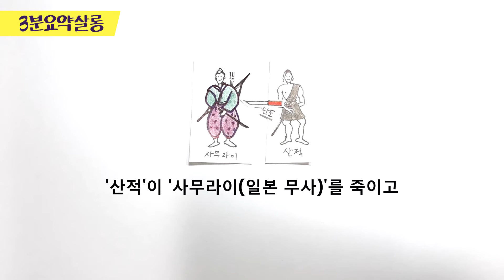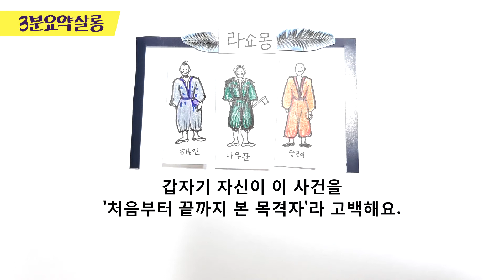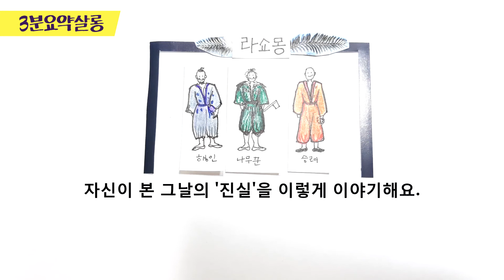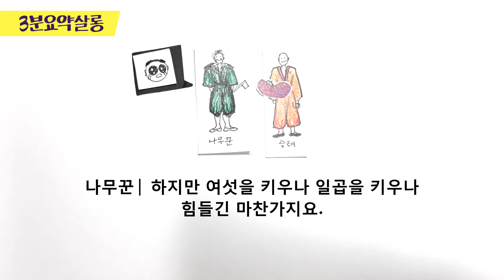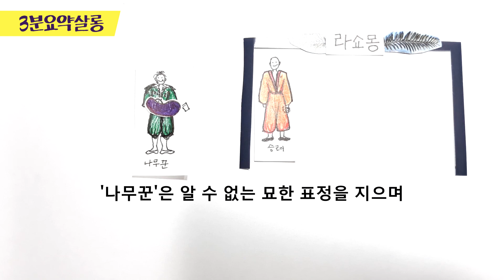[라쇼몽] 요약 | 진실을 이기적으로 왜곡하는 인간의 속성 | 라쇼몽효과 라쇼몽 (Rashomon, 1950)